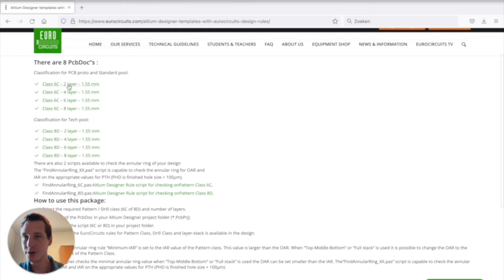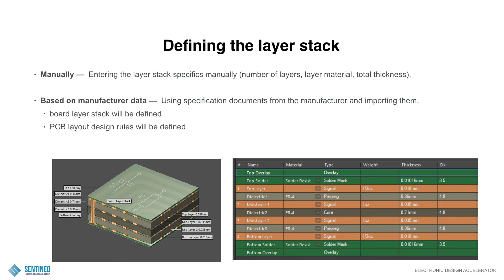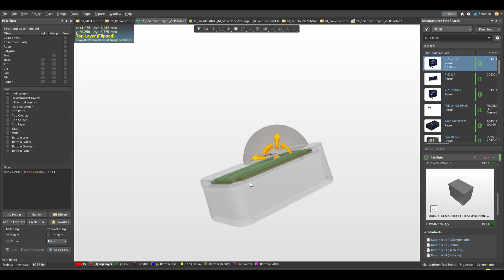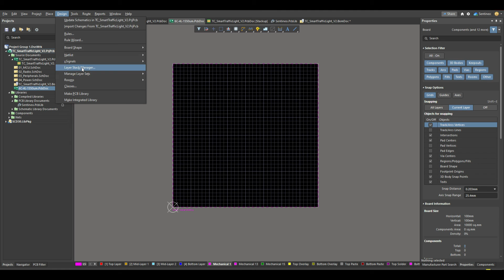How To Define a 4 Layer PCB Stackup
In this video I show you how to define your 4-layer PCB board stackup.

The template used in the video can be found via this

As always, if you have any questions, feel free to put them in the comments below and I'll be happy to help!